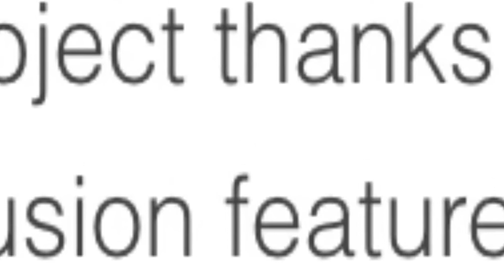Minecraft Earth is Minecraft irl// [Minecraft Earth Demo]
Minecraft Earth looks gud.

Feel free to give suggestions in the comments!